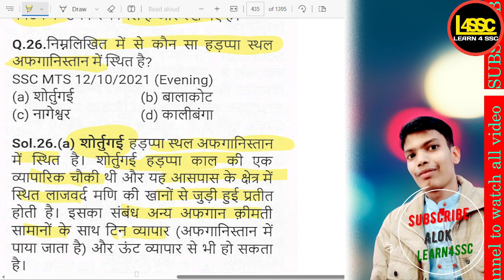निम्नलिखित में से कौन सा हड़प्पा स्थल अफगानिस्तान में स्थित है?Which of the followin SSC CGL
writeralok
निम्नलिखित में से कौन सा हड़प्पा स्थल अफगानिस्तान में स्थित है?
Which of the following Harappan sites is located in Afghanistan?
Nimnlikhit mein se kaun sa Harappa sthal Afghanistan mein sthit hai?